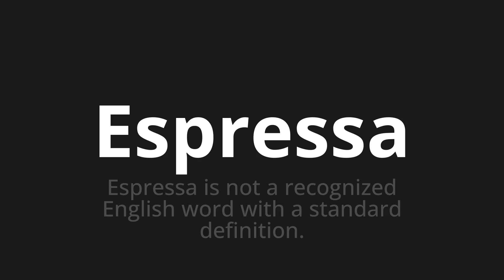How to pronounce Espressa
🌍 Learn a new language now Master the Pronunciation of 'Espressa Which means express' - which means : Express is not a recognized English word with a standard definition. 📝 with @HTPronounce 🎓🗣️ - [Your Guide to Italian]

Learn to pronounce 'Espressa' perfectly in Italian with our easy and engaging tutorial by @HTPronounce! 📖📽️ In this comprehensive video, we provide you with native speaker examples 🗣️👂 and phonetic breakdowns 🎵 to ensure you get the pronunciation just right.

How to say Express in Italian